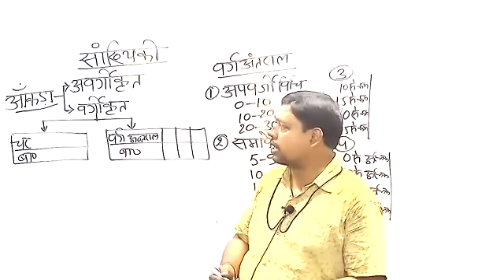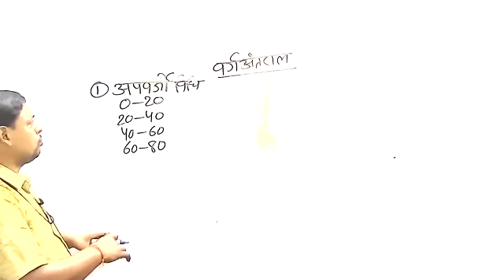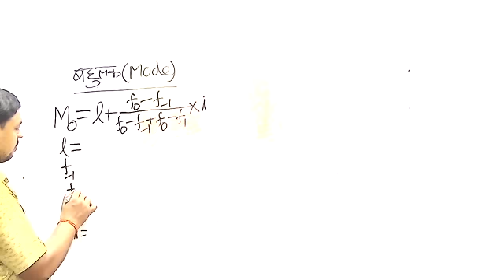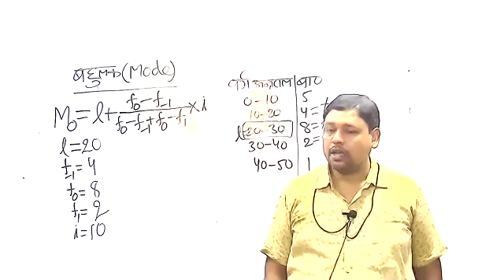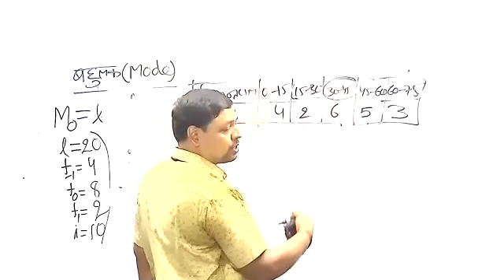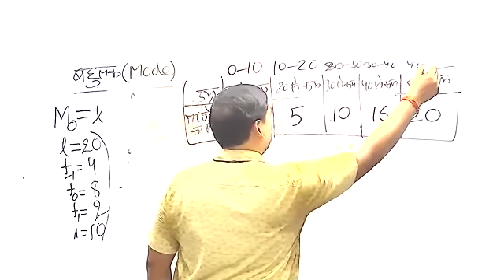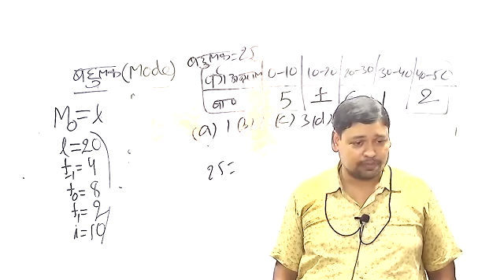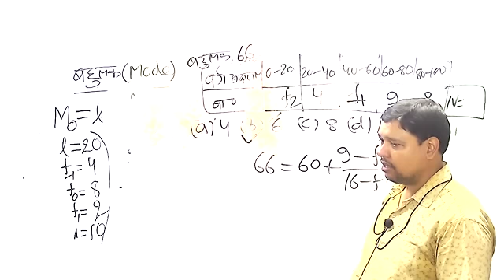ऑकडे का बहुलक(MODE)आसानी से सीखें by RahulSirPatna